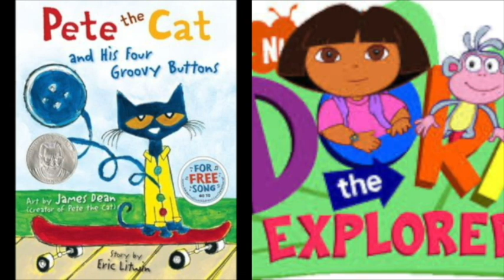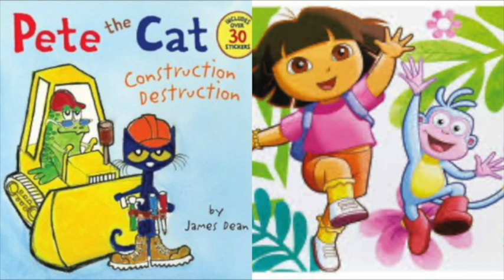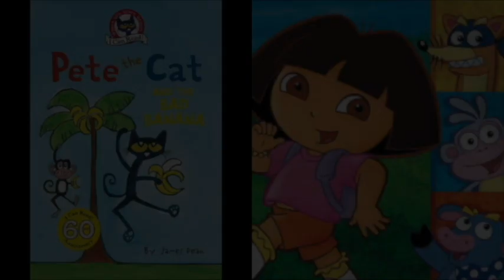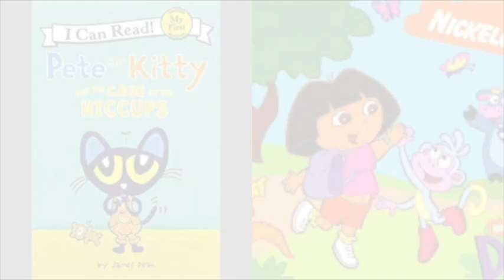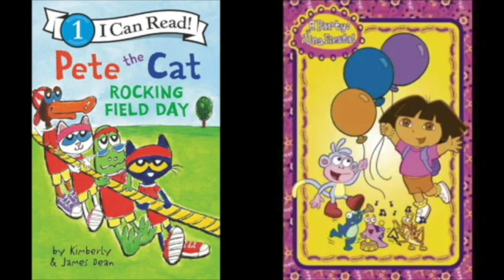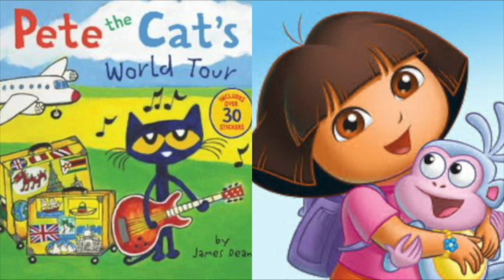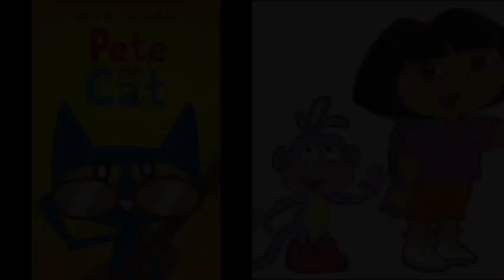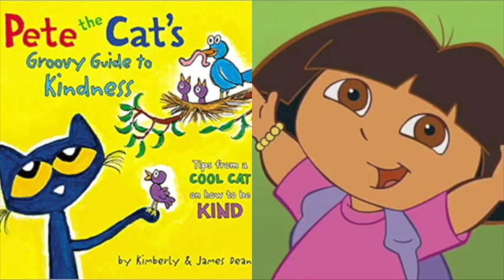MERGED Pete The Cat and Dora The Explorer It's All Coming Back To Me Now